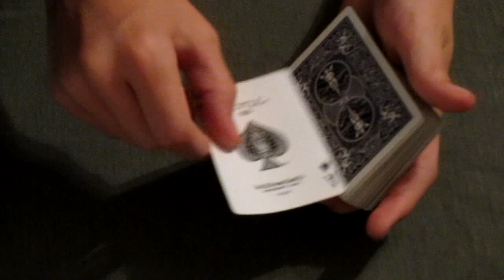The Double Lift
This is my entry to nubmagicplus' contest for the best double lift.  I hope you enjoy.